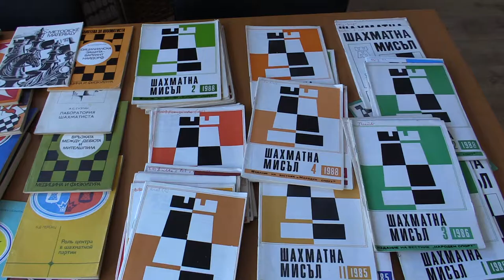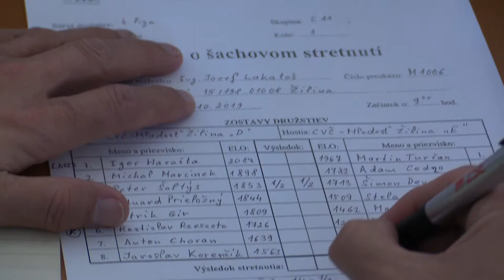1.1.3. Šoltýs Peter - Devera Šimon ½ - ½